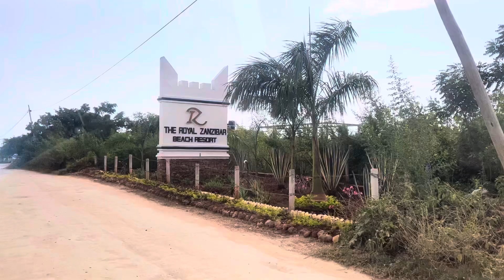Welcome to our room tour 🤗🤞summer holiday Tanzania Zanzibar 😜🇹🇿